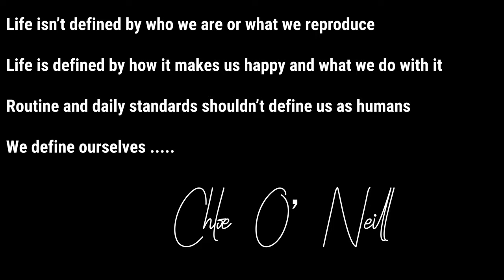This Is The Purpose of Living (Pride 2021)